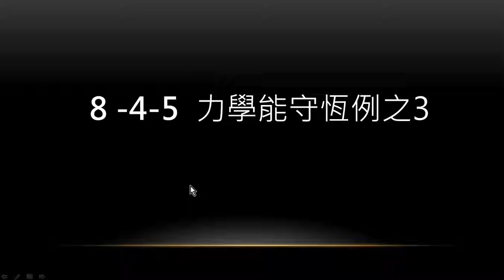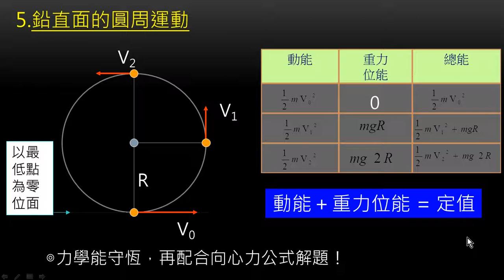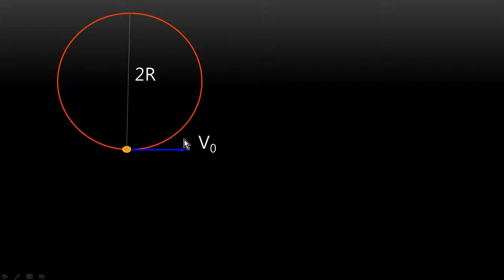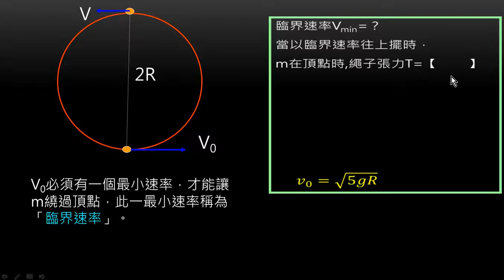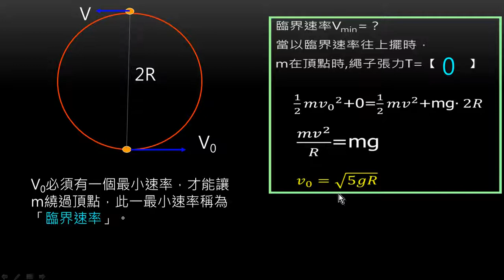8 4 5鉛直面圓周的力學能守恆